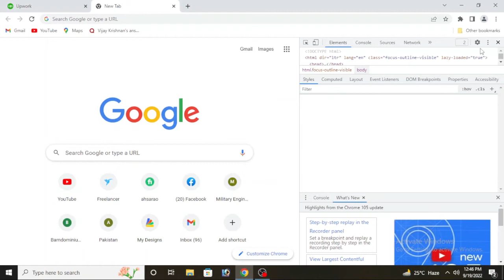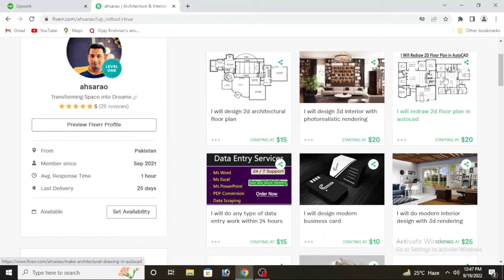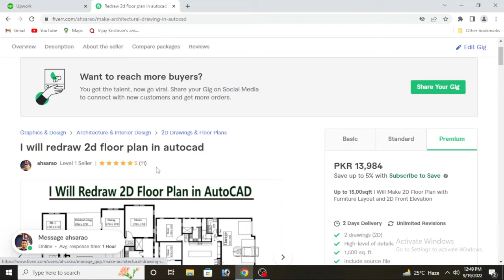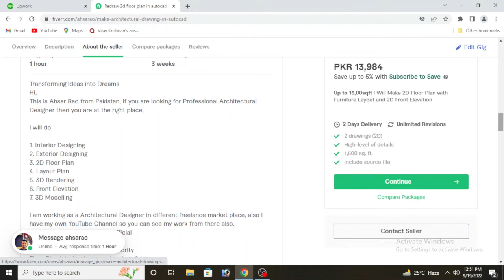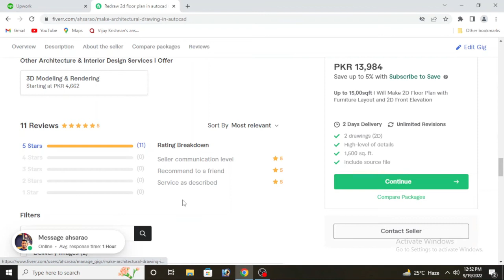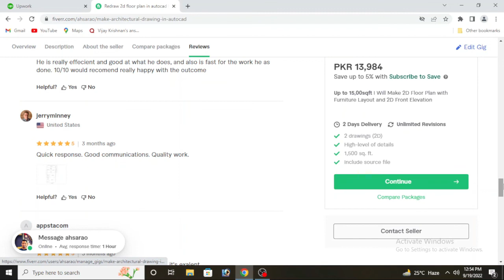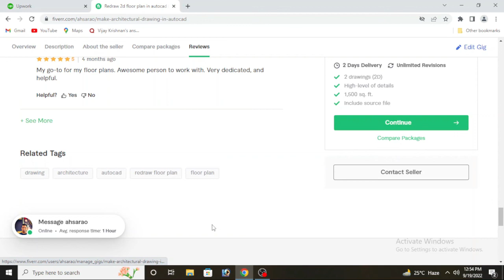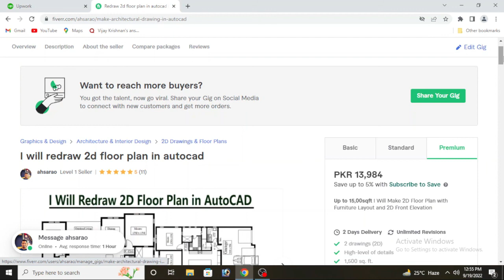Earn Money From AutoCAD | How To Earn Money Online | Online Earning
Hi, Everyone hope you fine
In this video you will learn how to Earn Money Online From AutoCAD. I have record the tutorial for you guyz as simple as easy so just watch the video and try to follow my steps.

Design your dream house:
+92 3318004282